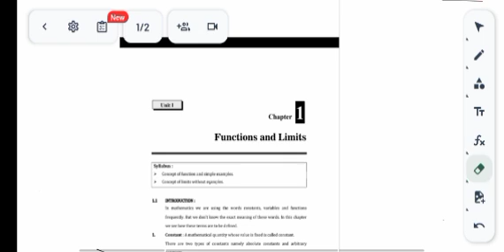Demo Lecture on Functions and limits in Marathi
types of constant dependable variable in dependable variable
arbitratory constant
absolute constant